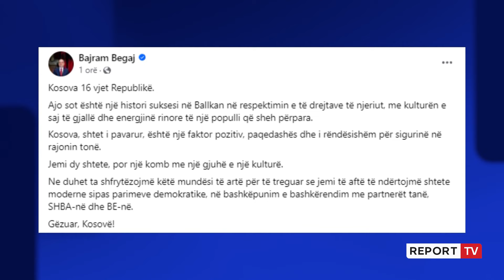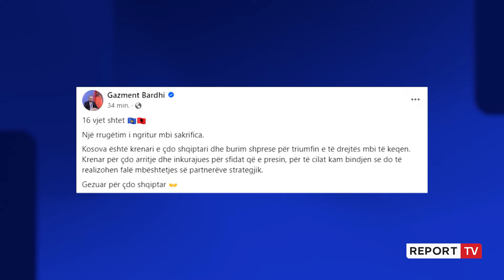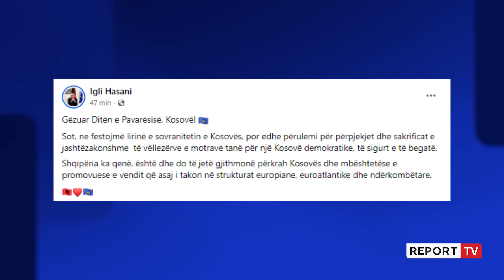Politika shqiptare uron Kosovën për Pavarësinë! Rama: Gëzuar! Begaj e Nikolla: Jemi krah jush!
reportTV lajmeshqip lajme Krerët e shtetit dhe përfaqësuesit e politikës shqiptare kanë uruar Kosovën në këtë ditë të veçantë, teksa feston 16-vjetorin e shpalljes së Pavarësisë.